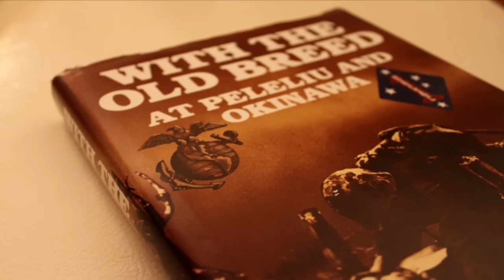The Pacific: Marines of the Pacific - Eugene Sledge (HBO)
A look at the life of WWII veteran Eugene Sledge featuring interviews with Tom Hanks, Steven Spielberg, actor Joe Mazzello and the team behind the HBO miniseries "The Pacific."